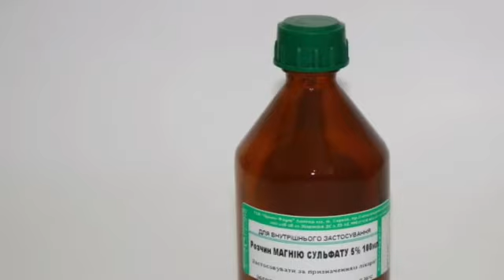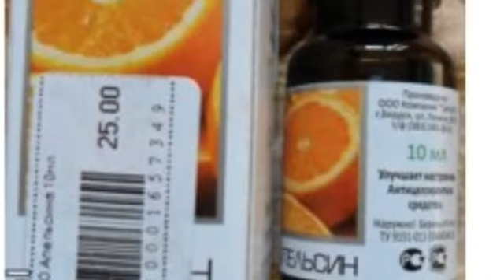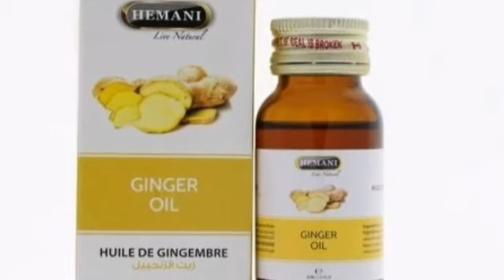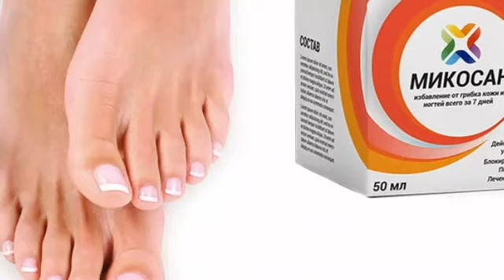OYOQ TIRNOQLARIDAGI ZAMBURUG'LARGA QARSHI 3 TA SINALGAN DAVO 100%ISHONCHLI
SALOM SIZ BU VIDEOMIZDA ALBATA O'ZINGIZGA KERAKLI MALUMOTGA EGA BO'LASIZ VIDEOMIZ YOQSA PADPISKA VA LAYK TUGMACHASINI BOSIB QOYING